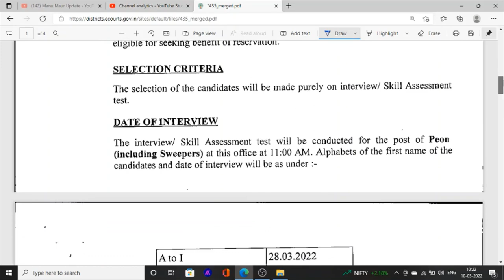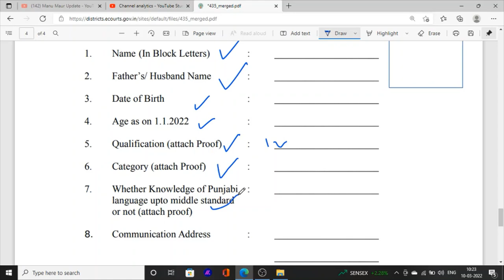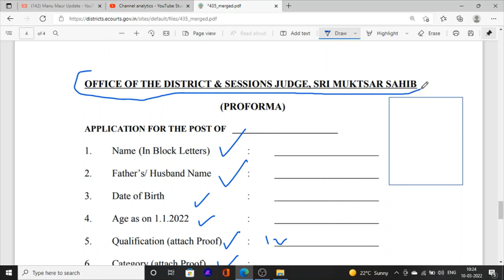Punjab Jobs News Latest jobs Update 8th Pass Jobs No Exam Direct Bharti Punjab Jobs in Court 2022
Hello Friends This is a Informative Channel and This Video is Full Information About latest jobs news in punjab jobs update 2022 punjab latest recruitment 2022 punjab jobs update jobs vacancies 2022 latest jobs news punjab bharti latest jobs update for 8th pass jobs news in punjab 2022 punjab jobs Punjab Jobs Update for More information You can subscribe our channel